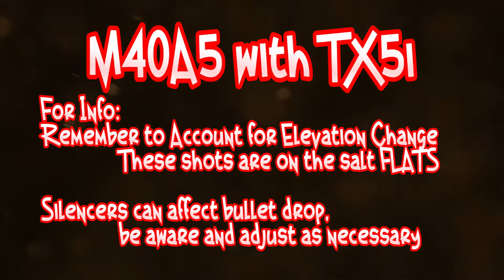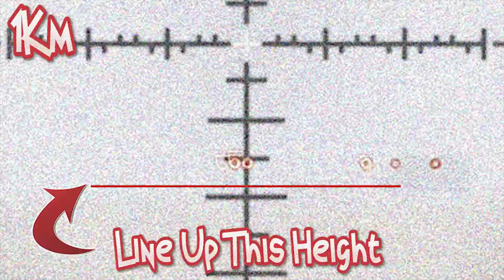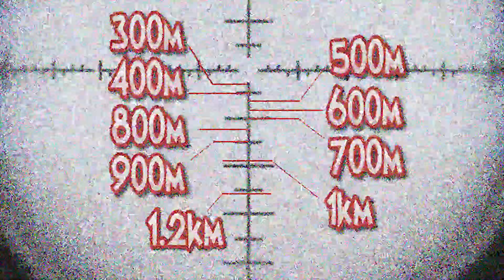M40A5 Sniper + TX5i Scope - 1.2km Bullet Drop Guide - Ghost Recon:Wildlands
This is the longest guide i have done so far and i hope it will help you nail that long shot!
Comparison video coming out next week with lots more info.

Keeping the same format for this series and hopefully you find this one helpful and your aim is getting even stronger and more consistent.

Once i have commentary i will start looking into explaining how to hit moving targets from distance and strategies in more detail!

Remember this is on flat level ground so take elevation change into account.
No Suppressor, Ranged Elite Unlocked and Long Barrel on the M40A5 with the 20 round magazine.

Stay Frosty Ghosts.